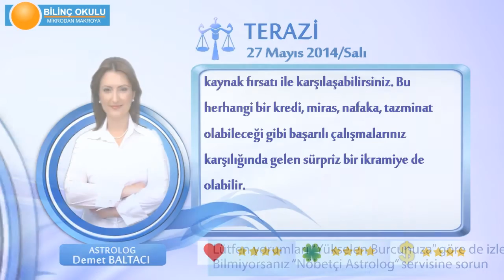TERAZİ Burcu, GÜNLÜK Astroloji Yorumu,27 MAYIS 2014, Astrolog DEMET BALTACI Bilinç Okulu